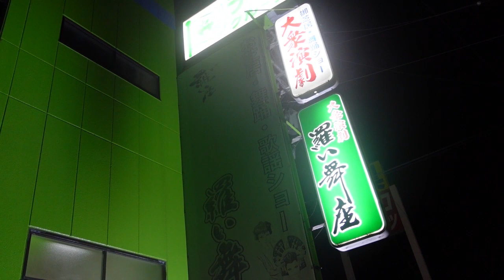かるちゃんVLOG NO14 (大衆演劇)旅役者 歌瑠多 ズンドコ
劇団王座チャンネル

☆かるチャンネル☆  通販サイト
～ずんどこ！ショプ～

vocal：ハザマララ
vocal：Myzeal

かるチャンネル：
お便り　依頼　専用
メールアドレス：